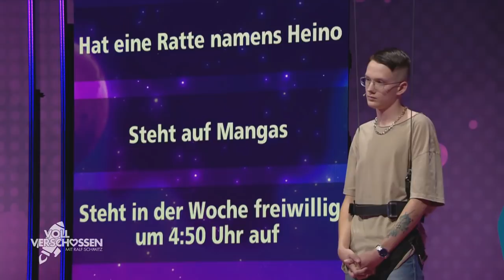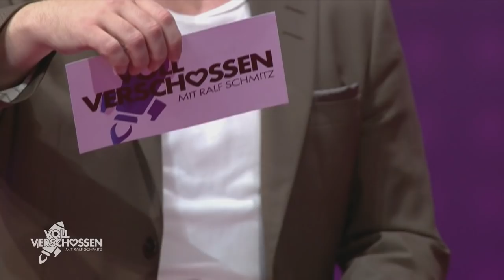"Sorry du bist raus!": wer bekommt ein Date mit Johanna? | Voll verschossen mit Ralf Schmitz| SAT.1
Schräge Vorlieben, peinliche Geheimnisse und seltsame Macken kommen bei dieser außergewöhnlichen Dating-Show ans Tageslicht. Hier wird nicht "weggewischt", sondern weggeschossen. In der neuen SAT.1 Show "Voll verschossen" bringt Ralf Schmitz zusammen, was zusammen passt.

"Voll verschossen mit Ralf Schmitz" ist eine Dating-Show des Comedians, bei der Singles Dinge über ihre möglichen Dates erfahren, die man sonst nie beim ersten Date erfahren würde. Und wer nicht zu den Singles passt, wird nicht nur sprichwörtlich auf den Mond geschossen.